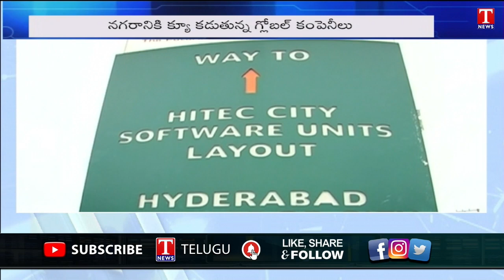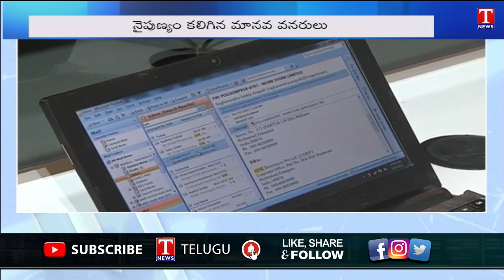Global Capability Centre | Hyderabad turns destination for Multinational Companies | T News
Global Capability Centre | Hyderabad turns destination for Multinational Companies |